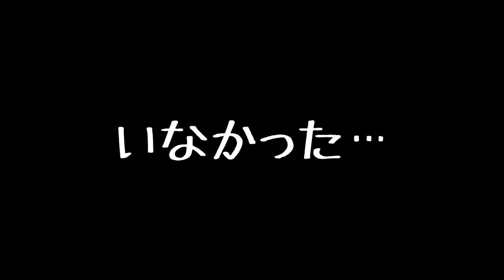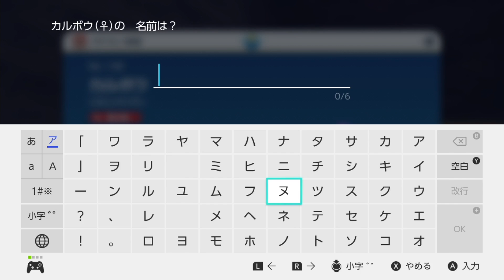自由なポケモンの世界を大冒険 〜キマワリ畑〜『ポケットモンスター バイオレット』#05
『ポケットモンスター バイオレット』の実況動画です。
ポケモンシリーズ初のオープンワールド。
自分だけの自由な冒険に行こう。